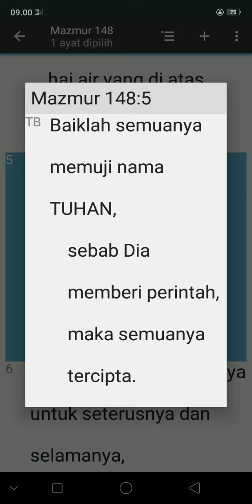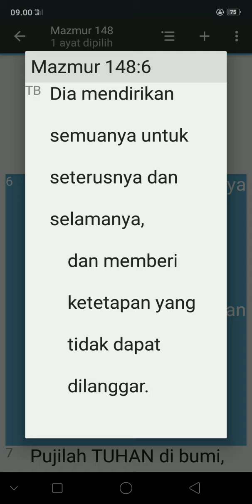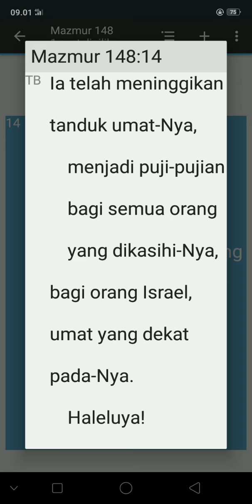KITAB SUCI MAZMUR 148:1-14(TB)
PERJANJIAN